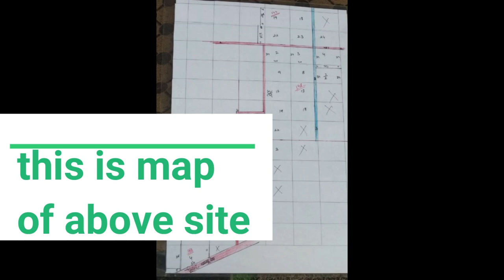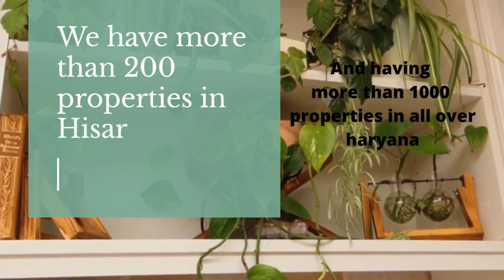26 किल्ले sale हिसार में To buy or sell property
We are full-service advisors offering commercial advisory & transactions, project management, capital markets, valuations & advisory, research & consulting and residential services
Property Guru Moto
Our business is built on trust and integrity. This is intrinsic in everything we do and gives our clients, colleagues, suppliers, partners and investors the confidence to work with us. We treat everyone individually, offering bespoke advice aimed at building long-term relationships and making better property decisions.
We are amongst the Best Property Dealers in Haryana who are providing best services in Real Estate Sector from a number of Years. We are Huda specialist & also providing Sale/ Purchase in other residential, commercial, agricultural & Industrial properties in Hisar Haryana. We are Legal Real expert specialized in Huda Sector Plots & Built up houses deals and also work as Legal Consultant for your Property Documentation.
Property news or updates के लिऐ आप जुड़े रहे प्रॉपर्टी गुरु (Property Guru) channel से! Property Guru लेकर आते है ऐसी प्रॉपर्टी की details जहा आपको मिलेगा अच्छा मौका पैसा कमाने का
Property Guru आपको consultancy provide करता हैं future investment के regarding .
Property Guru channel के माध्यम से आप अपनी investment ko बड़े सोच सम झ कर एक सही जगह pr लगा सकते है जिससे आपको आपनी investment का अच्छा return मिल सके। ।
Property Guru आपको अपना घर बनाने के संबंधित सभी consultancy एक ही roof के नीचे सभी सुविधाए देता है।

प्रॉपर्टी गुरु हिसार में 200 से ज्यादा प्रॉपर्टी पर काम कर रहा है और हमारे पास हरियाणा में 1000 से ज्यादा प्रॉपर्टी है

Property Guru construction कि facility bhi देता है तमाम वो जरूरत पूरी करता है जो आपको एक अच्छा घर बनाने के लिऐ चाइए।